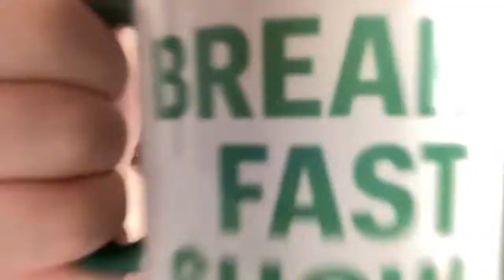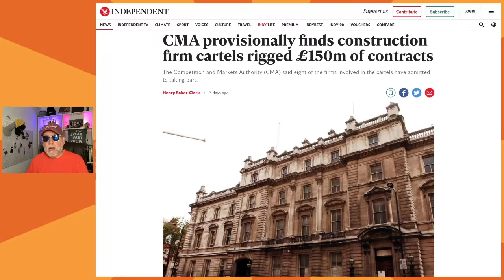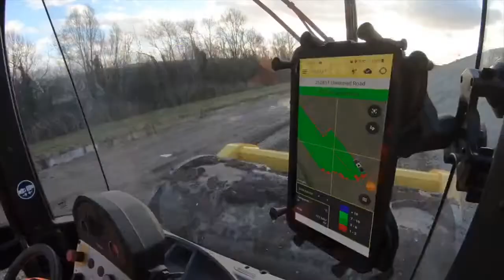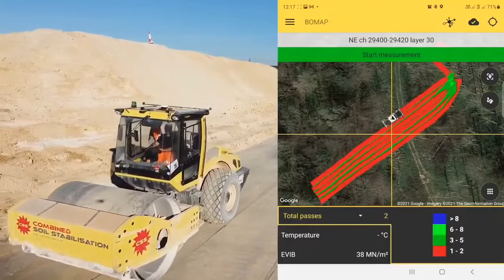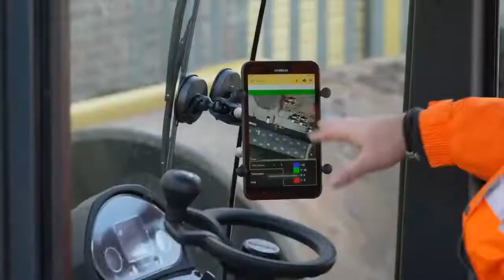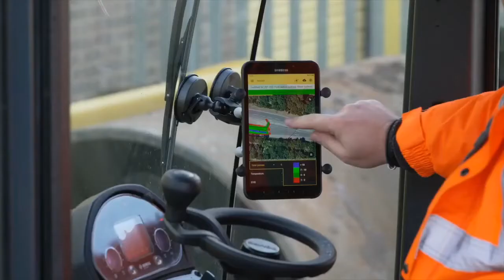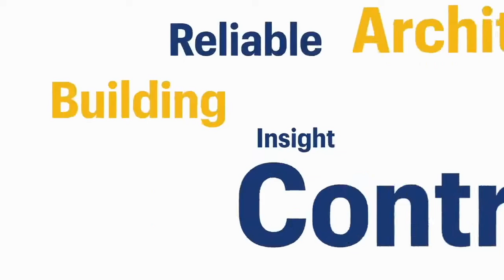The Break Fast Show #327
In today’s show:  The CMA collusion probe – The blast and the fallout; HS2 pushes the compaction technology envelope; and we take a leisurely stroll around Liebherr’s stand at last week’s Hillhead show.

PLUS Dynapac is getting set for Bauma 2022.